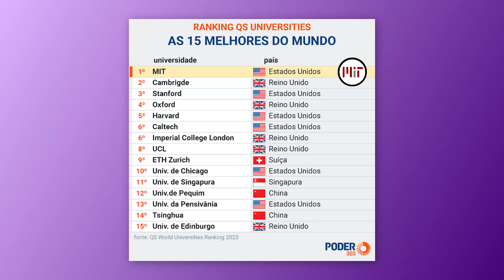Estudar de graça nos EUA: você já considerou essa possibilidade? | PHDNOSEUA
Descubra as vantagens de fazer uma pós-graduação nos Estados Unidos! Neste vídeo, exploramos os principais benefícios que essa experiência educacional única pode oferecer para você. Desde estrutura de ponta e networking global até autoridade acadêmica, fluência no inglês e permissão de trabalho, você encontrará insights valiosos para ajudar você a tomar uma decisão informada sobre seu futuro acadêmico. Assista agora e dê o primeiro passo em direção a uma carreira de sucesso com uma pós nos EUA! E da melhor forma: com bolsa 100%.

Quem somos nós:
Somos Sara e Monique. Nós somos PhDs formada pela Louisiana University (LSU), nos Estados Unidos. Criamos o @phdnoseua para ajudar brasileiros que têm o sonho de estudar em universidades americanas.

Se você quiser conversar com a gente, seria legal te ouvir. Direct no Insta é a forma mais rápida de obter uma resposta, mas se sua pergunta for muito longa, fica a vontade para me mandar um e-mail para . Nós tentamos responder todo mundo.